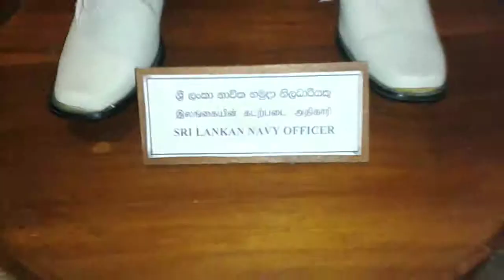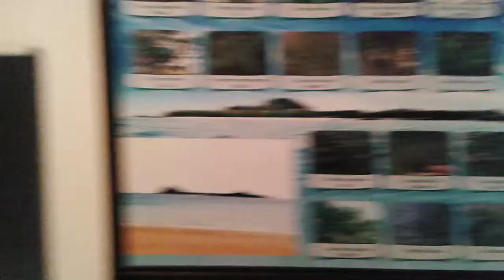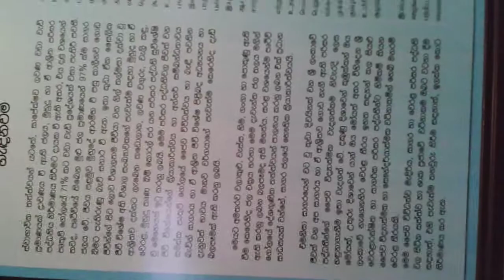Sri Lanka navy meseum